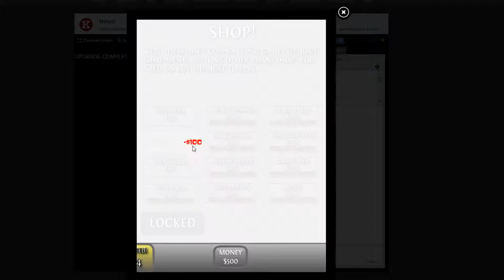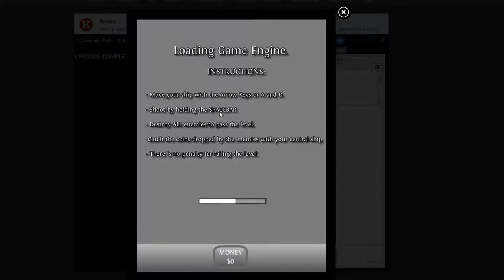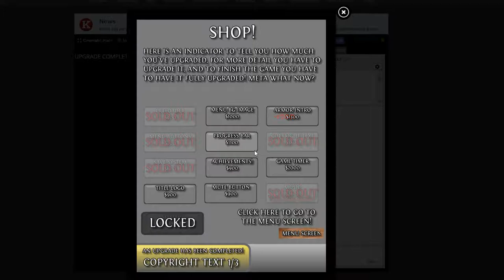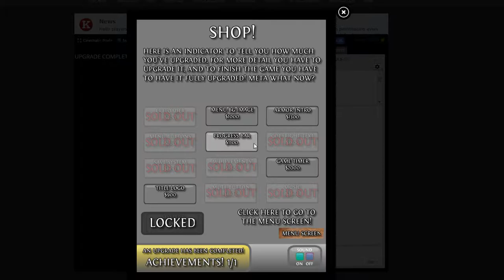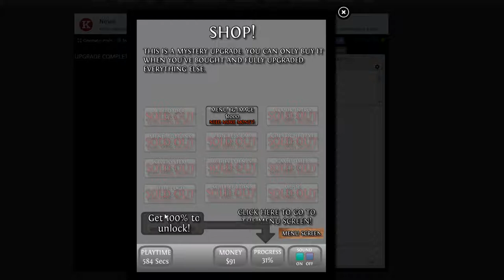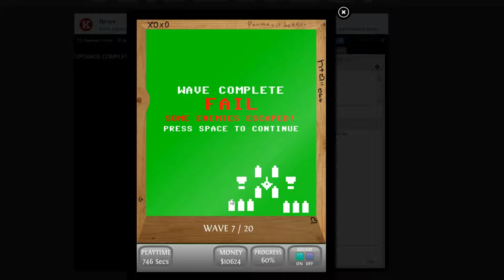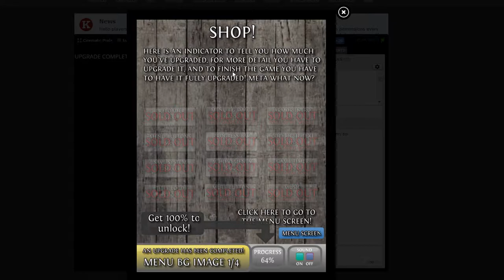An oldy but a goody